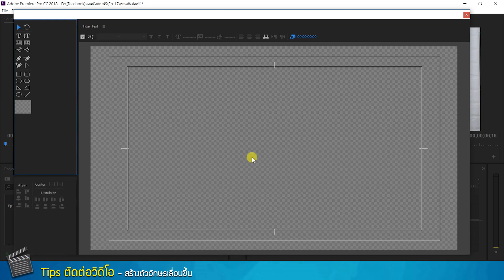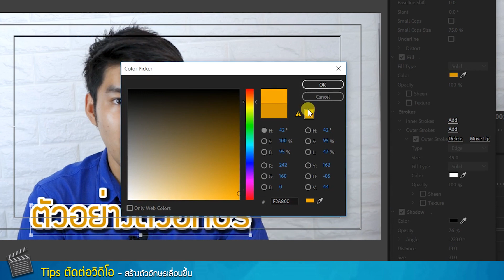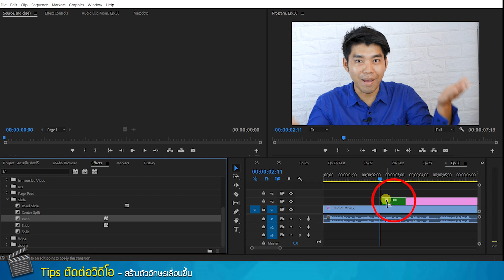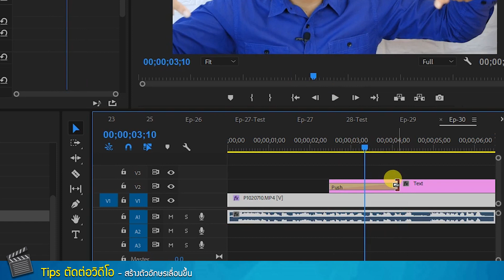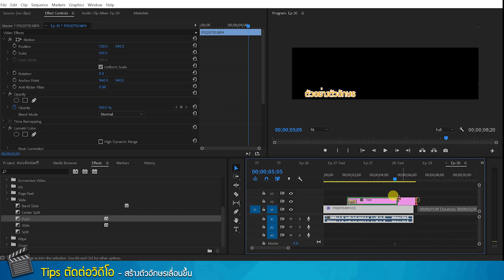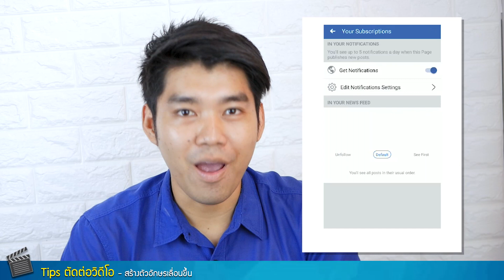สร้างตัวอักษรเลื่อนขึ้นแบบในรายการ I เคล็ดลับทำ VDO Content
วันนี้ลองมาสร้างตัวอักษรเลื่อนขึ้นแบบในรายการ
เพื่อเน้นข้อความหรือทำการแนะนำตัวก็ได้เลย
➤ ดาวน์โหลดโปรแกรม adobe premiere pro cc รุ่นทดลอง

เพจ: ไม่ยากถ้าอยากตัดต่อภาพและวิดีโอ